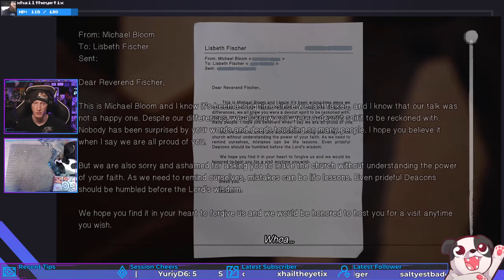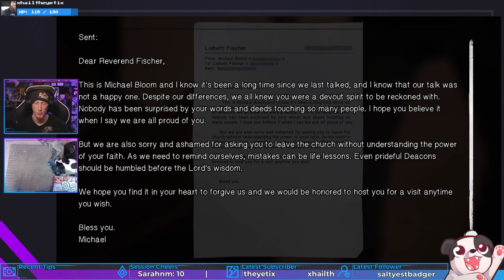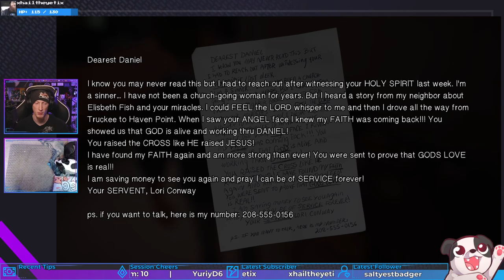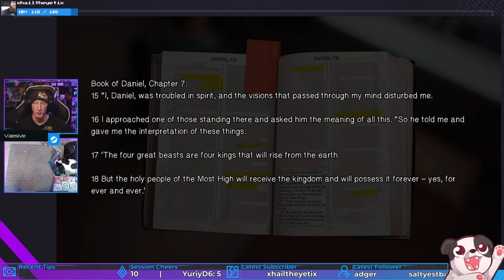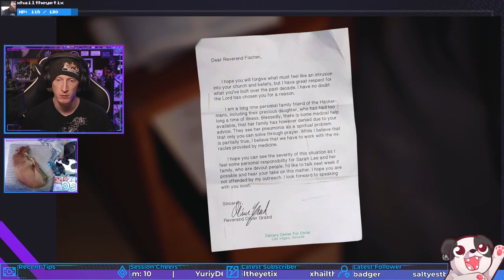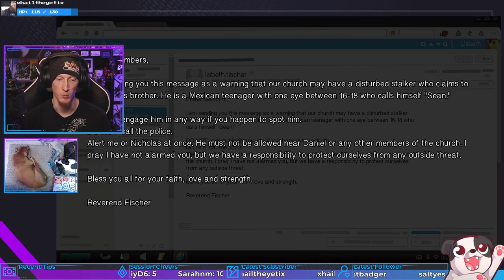False Witness | Life is Strange 2 #42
Yeeeeeeeep, it's a cult! Who would've thought?..